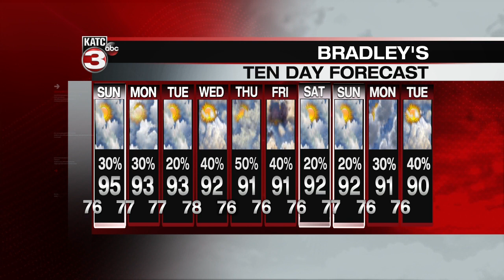Bradley's 6pm Forecast Pt. 2 7-24-21